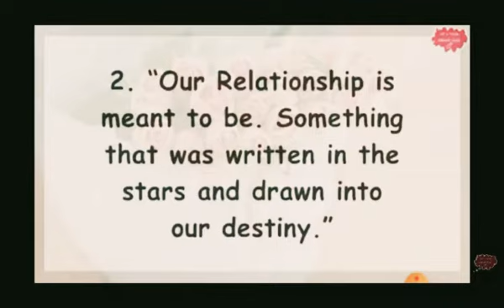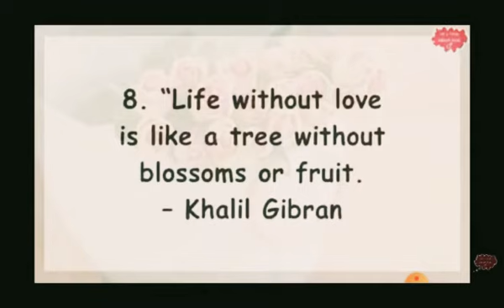♥️LOVE QUOTES♥️"To melt your husband's 💖 heart"💖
10 best felling  quotes  for your husband